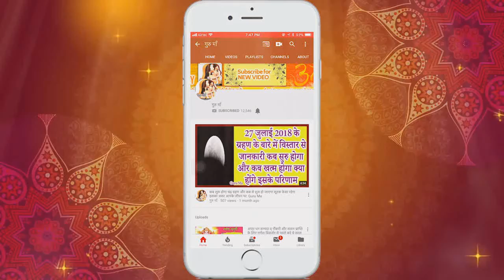दशहरे पर करे ये सरल व् चमत्कारी उपाय होगा धन लाभ और जीवन की हर परेशनी होगी खत्म Guru Ma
jay mata di